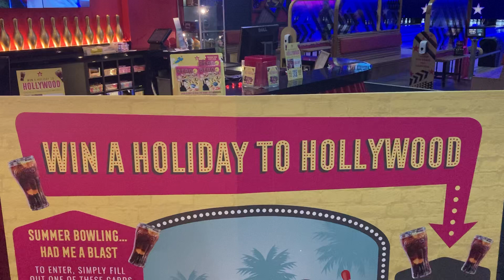Win 🥇 🏅 🏆 A Holiday To Hollywood